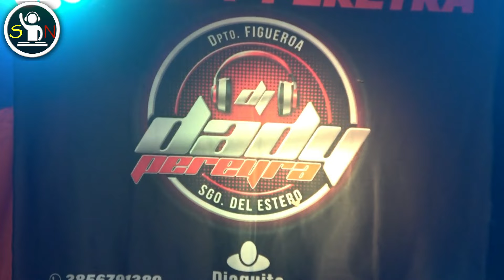JUAN SUAREZ - CLUB JUVENTUD UNIDA DE OVERA | ANIVERSARIO 2023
Te lo presentamos por primera vez en nuestro canal de YouTube a Juan Suarez y sus Changos Chamameceros, felicitaciones a todos los integrantes del conjunto por su show en la fiesta aniversario del Club Juventud Unida de Overa, Departamento Alberdi, Santiago del Estero.
Muchos éxitos para Juan Suarez de Campo Gallo, hermoso estilo chamamecero.